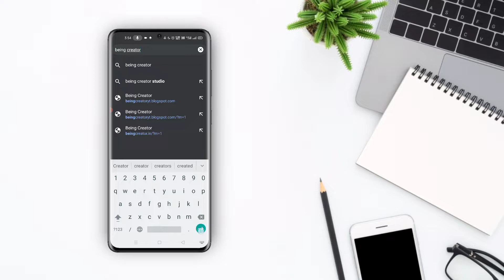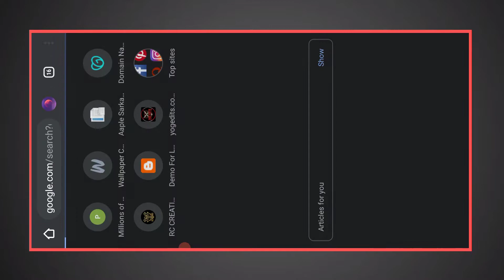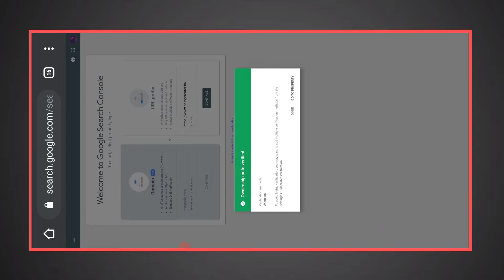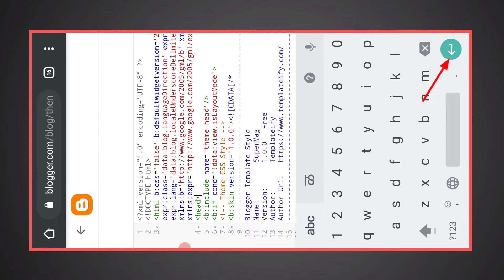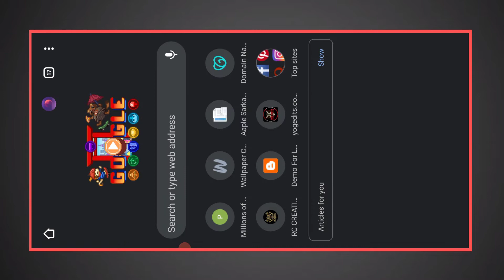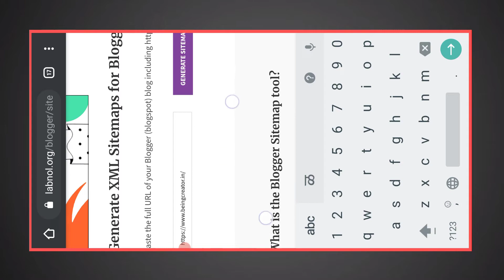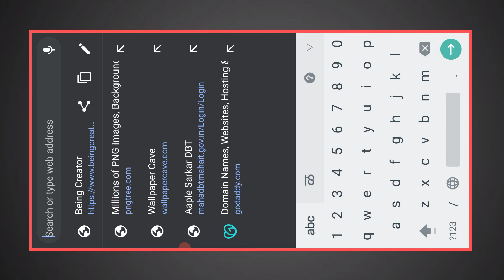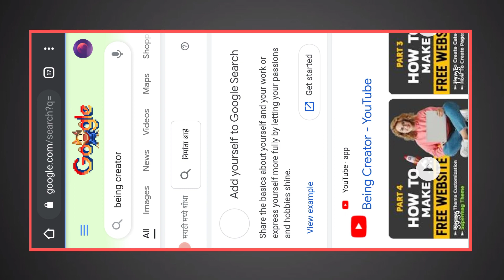PART 8 | How to add blogger website to google search consol🔥 | How to create blogger website in 2021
PART 8 | How to add blogger website to google search consol🔥 | How to create blogger website in mobile 2021

( cjcgrabin )

📍𝗪𝗘𝗕𝗦𝗜𝗧𝗘 𝗠𝗔𝗞𝗜𝗡𝗚 𝗦𝗘𝗥𝗜𝗘𝗦⤵️
◆ How to add domain to blogger website

◼️𝗠𝘆 𝗚𝗲𝗮𝗿 ➵

• My Headphones
• My Mic
• My Laptop

✓ Credits